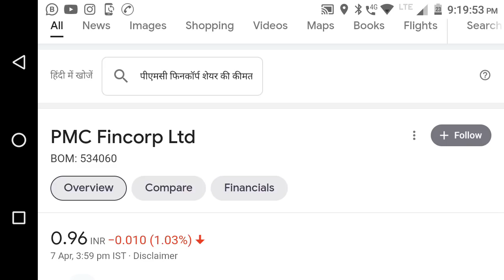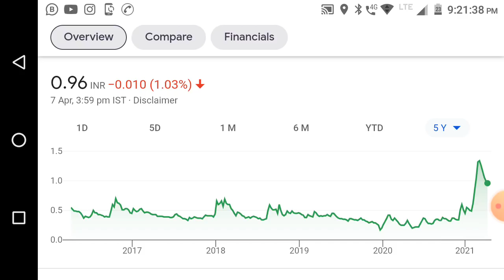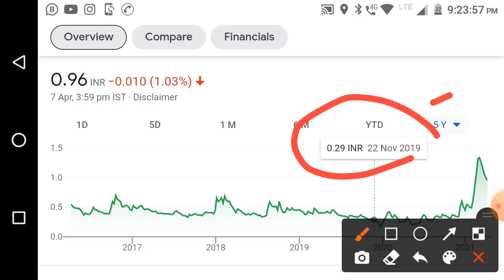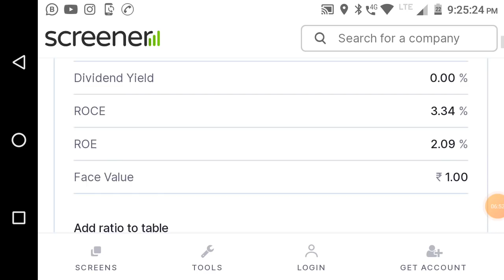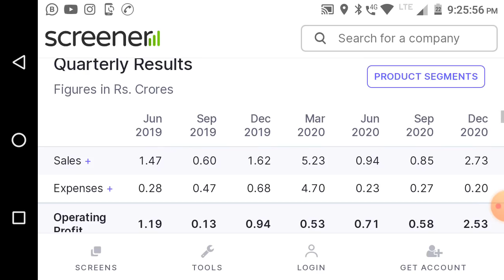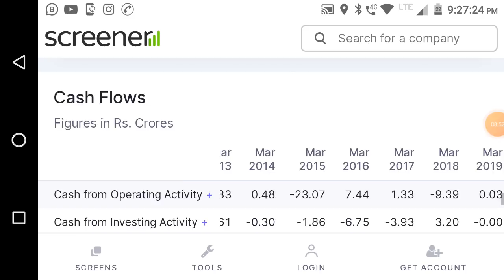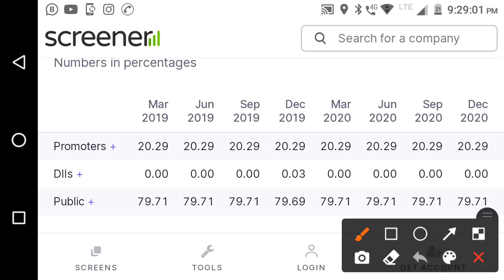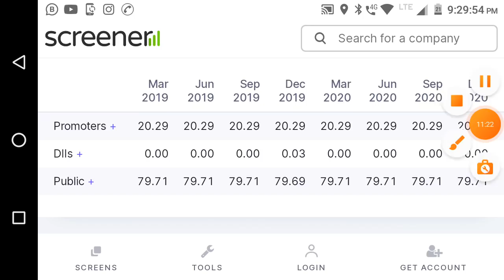Best Penny Stocks to Buy Now, केवल 1000 शेयर्स खरीद के छोड़ दो, Pmcfin Corp Share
Hello firend I am back with new Best Penny Stocks to Buy Now video hope this 11 minute video help you to choose the penny shares that can give you good amount return in next 5 years. Watch the full stock market video to know more about the logic of how I invest in penny stocks for long term and how to trade in penny stock like a pro.

Thanks,

ABOUT PMC Fincorp Ltd.

PMC Fincorp Ltd. (PMC) PMC Fincorp Limited is registered as a Public Limited Company in the State of Uttar Pradesh, Kanpur. The company was incorporated on 4th February 1985, to undertake business of Financial Services. The company is registered with Reserve Bank of India as a Non-Banking Financial Company (NBFC) and engaged in activities including:
1. Corporate and Personal Finance
2. Debt Syndication
3. Private Placement, Arranger
4. Distribution & Marketing of financial Products
5. Dealing & Investment in Stock Market.

Stock currently trading at 0.95 पैसे sure could give 500x return in few years.
• Stock Name: PMC Fincorp Ltd
• Founded: 1985
• Chairman: Raj Kumar Modi
 Headquarters: India

• Address: B-10, VIP Colony, Civil Lines, Rampur 244901 (Uttar Pradesh).IN

pmc fincorp share price today:  pmc fincorp last traded price was down 1.0% to rs 1.0 on the bse. over the last 30 days, the pmc fincorp share price is down 27.3%. and over the last one year, pmc fincorp share price is up 269.2%.